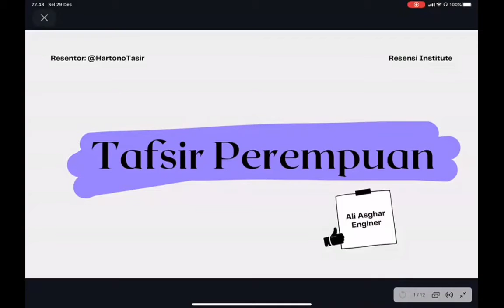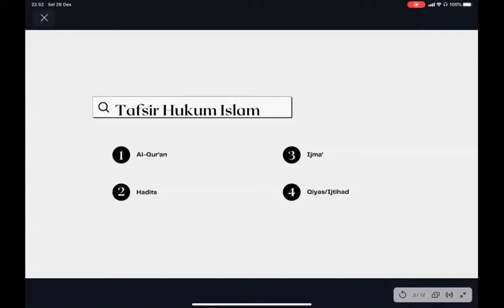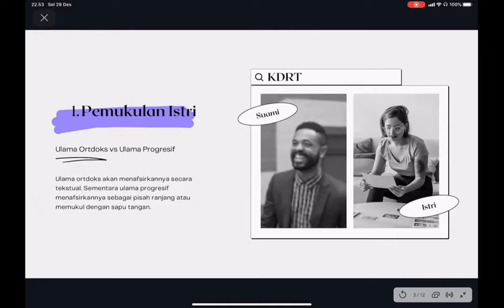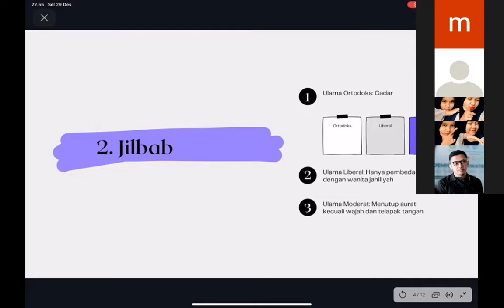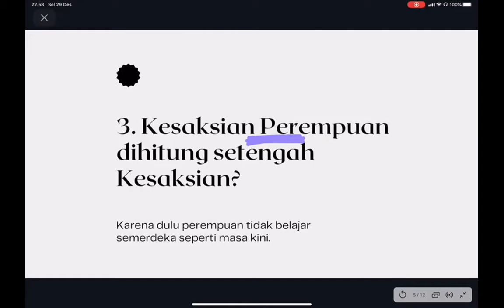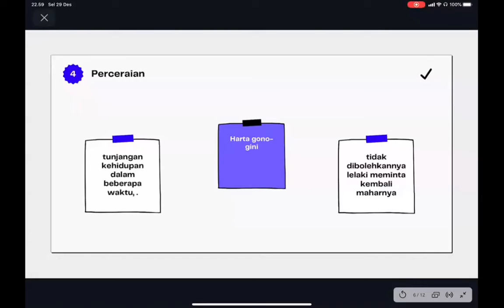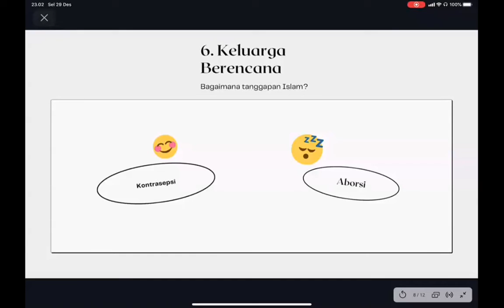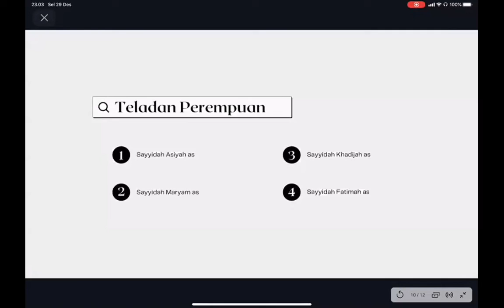48. Tafsir Perempuan - Ali Asghar Enginer